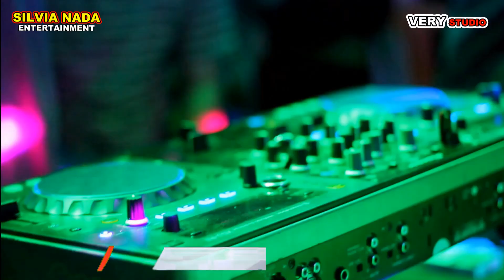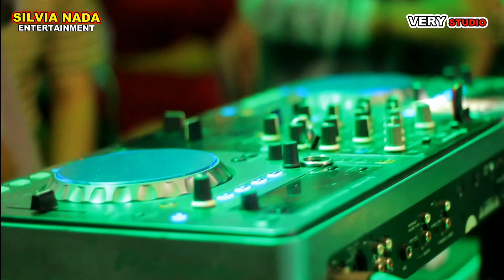SILVIA NADA - BENANG BIRU - YANI BOHAY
JUDUL : BENANG BIRU
SINGER : YANI BOHAY
GRUP : SILVIA NADA
SHOOT :  VERY STUDIO
SEMUA ISI VIDEO DI CHANNEL INI HANYA UNTUK HIBURAN SEMATA...
VS PRODUCTION/VERY STUDIO, menerima panggilan Photo wedding, Preweding, Video Shooting DLL... Harga terjangkau, tidak akan menguras kantong, hasil tidak mengecewakan.
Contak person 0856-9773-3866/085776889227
Terima Kasih.